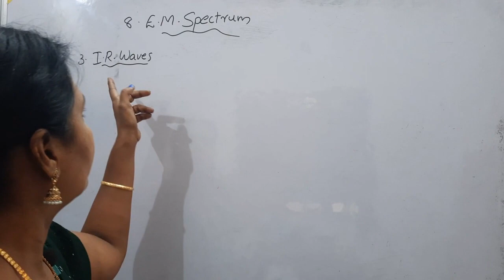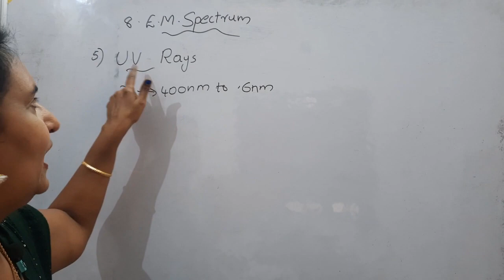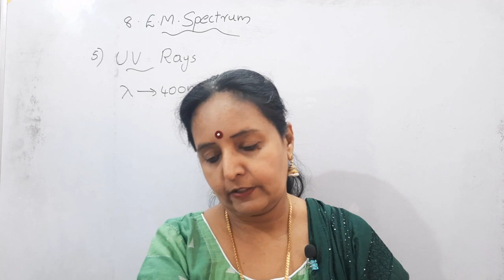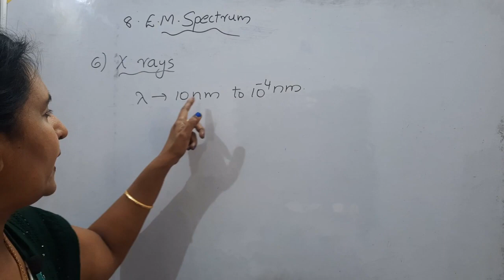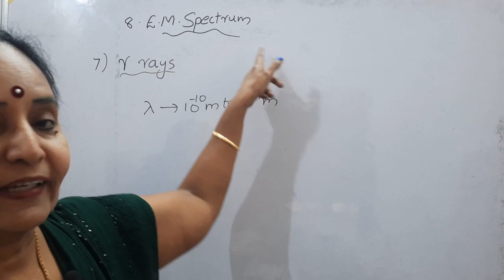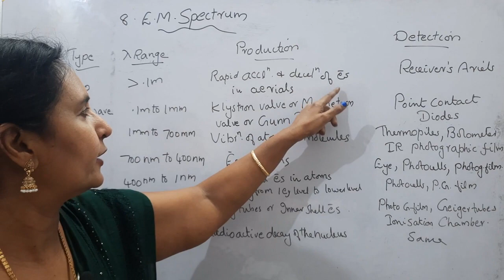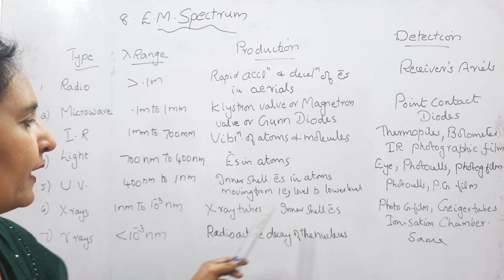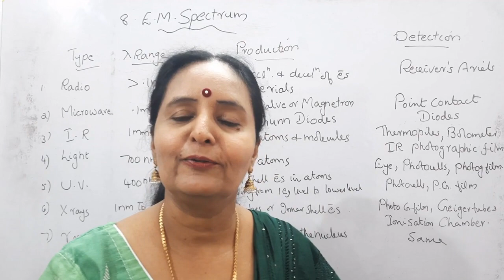Plus Two, Chapter 8, Electromagnetic Spectrum